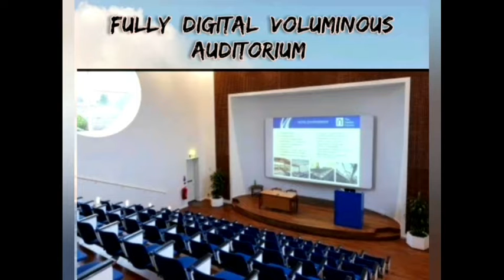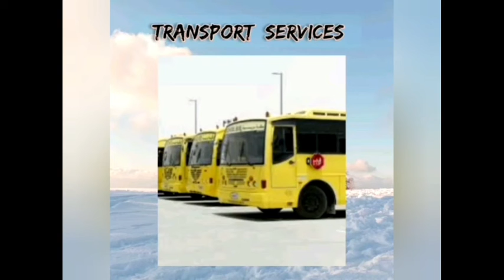BTS NEWS PUNE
BJP Former Member of Parliament Chartered Accountant , Ph.D. Mumbai, Maharashtra. Kirit Somaiya has made joke BJP party as every day get of sleep or in his dreams he goes on shouting Ajit Pawar or Uddhav Thackeray and one biggest joke that his   neighbours are complaining takes three names last while shouting third name is of Sharad Pawar as peoples say we are very upset with this Kirit Somaiya so we request him and his party to send him long hoilday aboard were he get tested him self with some leading Physicians to check health .From the Desk of Senior Correspondent Mr. Muneer Mirza and his colleague Reporter Mr.Francis Fernandes,
For BTS News & TV Channel.